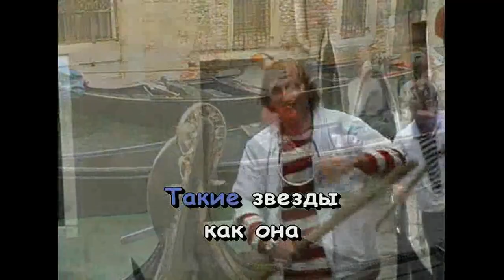"Девушки как звезды" Андрея Губина. КАРАОКЕ!!!